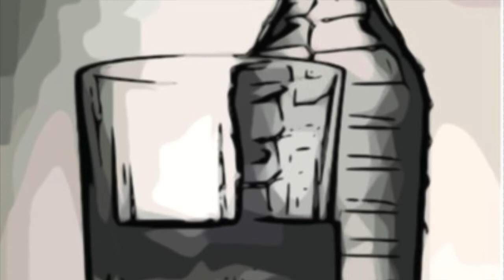il caso della contessa bandi